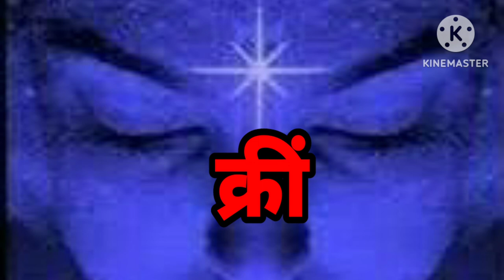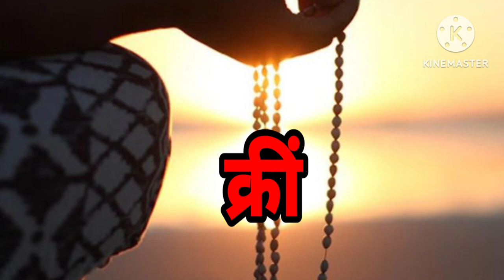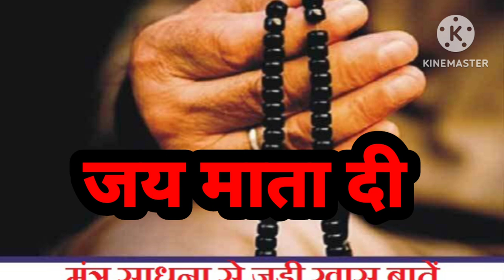इस 1 मंत्र की ताक़त से कुलदेवी को आना ही पड़ता है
कई बार हमारे कुल के देवी देवता किसी न किसी हमारी गलती के कारण रुष्ट हो जाते हैं और अपने प्रकोप से हमारे हर प्रकार के कार्य में हमारे कार्य में बाधा उपस्थित करते रहते | इस कारण से हमें हर कार्य के अंदर असफलता प्राप्त होती है इसके निवारण हेतु हमें चाहिए कि हम महाकाली के इसे महा ताकतवर बीज मंत्र को सिद्ध कर लें जिसके ताकत से हम अपनी कुलदेवी को आकर्षित कर सकते हैं और उनको मना सकते हैं ताकि वे हमारे हर प्रकार के कार्य की बाधा दूर करें | यह दक्षिण काली का बीज मंत्र है और यह महा सिद्ध मंत्र है और कई योगीयों व ऋषियों नें इस बीज मंत्र की सहायता से अनेको प्रकार की  सिद्धियां ताकतवर ताकतें हासिल की है || योग्य गुरु के मार्गदर्शन में इस बीज मंत्र को अवश्य सिद्ध करना चाहिए अधिक जानकारी हेतु संपर्क करें आर के व्यास. Watspp 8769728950